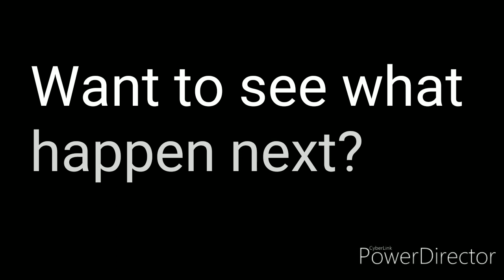Aphelion Ghost Fleet Valley volume two promo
Aphelion Ghost Fleet Valley is about the adventures of Ollie Beckman a young soldier who is stranded on a alien planet and must get. However along the way are many dangers such as monsters who are hot on his trail and humans such as his big sister.

This video is made for the purpose of promoting my crowdfunding campaign to get my second graphic novel printed through Kickstarter.

The promo is presented in black and white similar to what is seen in the book